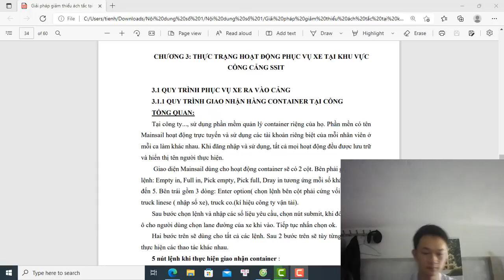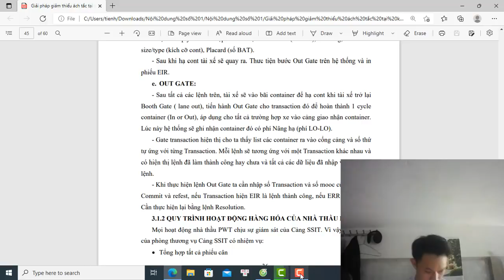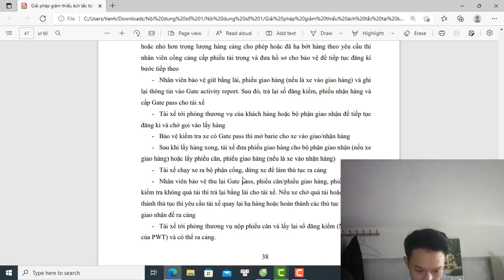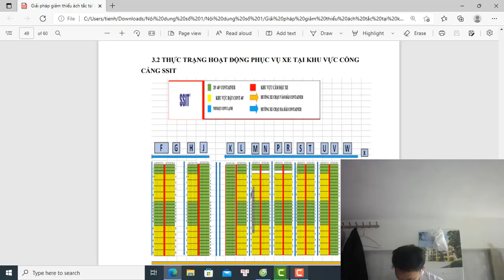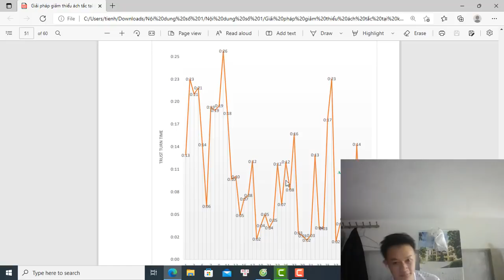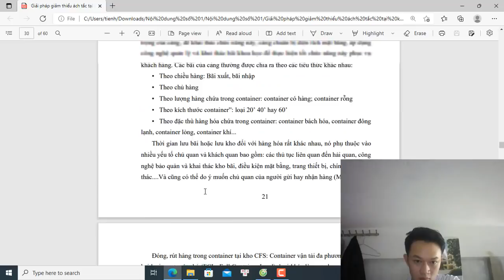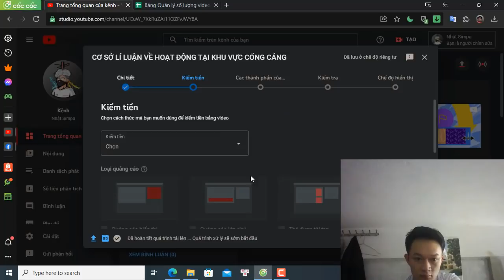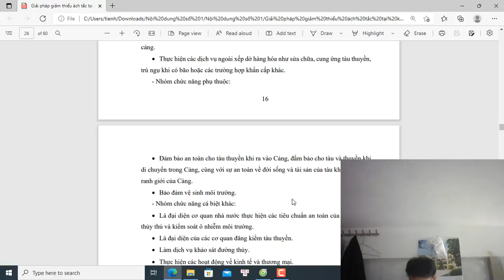Thực trạng hoạt động phục vụ xe tại khu vực cổng cảng SSIT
Theo thống kê cho thấy, số lượng xe ra vào Cảng tăng theo quý. Tăng vào quý 3 và quý 4 của năm (tháng 7 – tháng 12).
Hàng xuất nhập khẩu của Việt Nam đang được kết nối một cách tốt nhất ra nước ngoài, hơn hết là Việt Nam đã và đang phát triển về thương mại và vận tải biển. Vì vậy, số lượng hàng xuất nhập khẩu của Cảng biển ngày một tăng lên. Nhất là rơi vào khoảng
thời gian cao điểm quý 3 và 4.